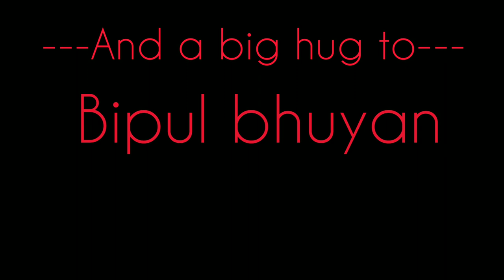||Upaxona|| covered song danced by Krishnali Bhuyan anb Baishnabi Bhuyan